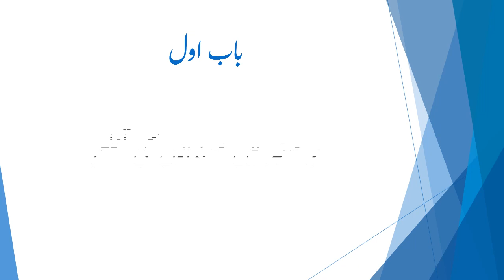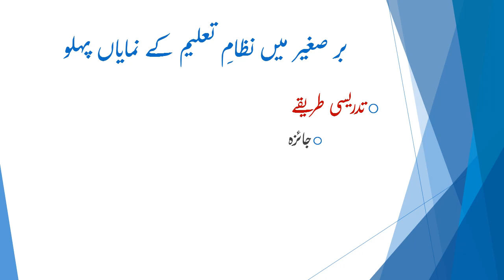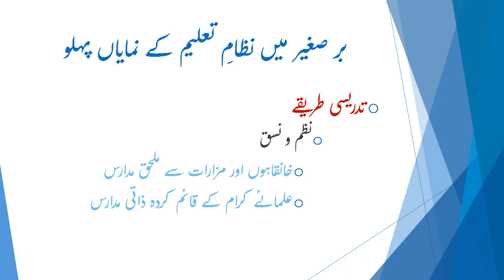2nd Year Edu Lec#11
2nd Year
Education
Ch#1 Lec#11